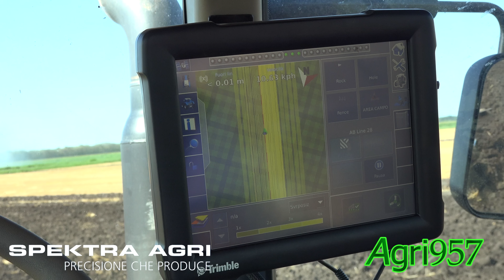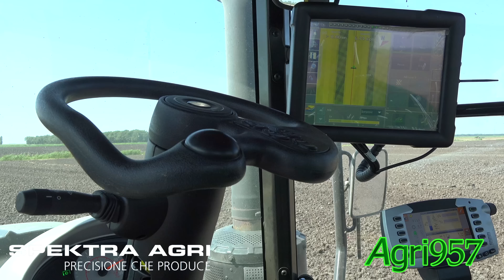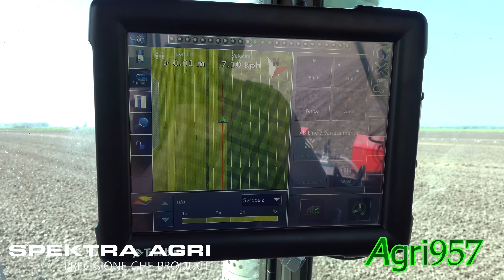PRECISION AGRICULTURAL WORKS by SPEKTRA AGRI: Ploughing, Harrowing and Seeding in ITALY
SPEKTRA AGRI è un’azienda specializzata in agricoltura di precisione da oltre 15 anni, che applica le tecnologie più avanzate per garantire successo con il precision farming. La vastità di servizi offerti copre tutti gli interventi agronomici che si effettuano a pieno campo, raggruppabili in 6 grandi categorie: preparazione, semina, concimazione, irrorazione, raccolta e livellamento. Le applicazioni vanno però oltre a queste fasi del ciclo produttivo: la raccolta dei dati produttivi affianca la distribuzione di tutti i mezzi tecnici, con risultati che garantiscono migliori produzioni, risparmio di materie e riduzione delle ore di lavoro necessarie. Il servizio di SPEKTRA AGRI è completo: dall’installazione e formazione all’assistenza e supporto in qualsiasi momento della stagione.
Punto cruciale dell'azienda SPEKTRA AGRI è l'istallazione sistemi di precisione per la guida satellitare su base RTK, applicabili a tutti i trattori gommati o cingolati, per tutte le lavorazioni e con precisione centimetrica che nella sua massima efficenza arriva a +- 2 cm. Sui cingolati, in questo caso un John Deere 8335RT e un Challenger MT775E, il sistema di correzione della traiettoria non agisce come su un trattore gommato tradizionale perché lo sterzo è gestito da due pompe che rallentano l'avanzamento di uno dei due cingoli a seconda della direzione di svolta. Il sistema satellitare installato da SPEKTRA AGRI interviene quindi regolando il flusso idraulico inviato ai due cingoli, in modo comunque impercettibile per l'operatore. I due cingolati lavorano, il JD con un esavomere portato Nardi e il Challenger con un erpice rotante Vigolo da 6 m, in preparazione del terreno per la semina della soia, effettuata da un Fendt 415 Vario TMS con una seminatrice MaterMacc da 12 file, che integra concime liquido. Anche il Fendt dispone della guida satellitare installata da SPEKTRA AGRI, con la quale registra anche i passaggi per poi effettuare una sarchiatura con i massimi livelli di precisione.
Località: Comacchio (RA).

Un sentito ringraziamento a tutti gli operatori coinvolti nei lavori per la loro disponibilità e collaborazione.